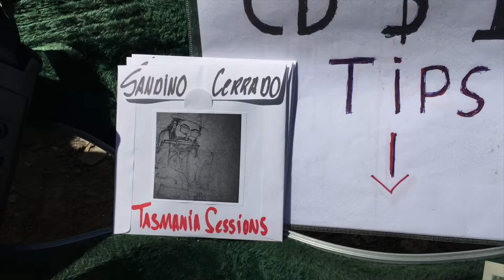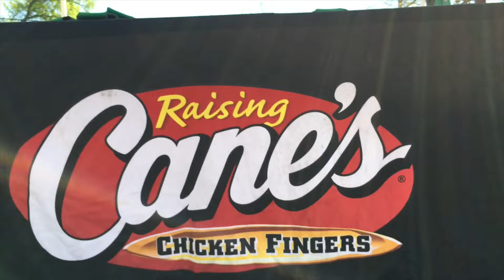SXSW ReCreate 2017- HOPE Outdoor Gallery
SXSW ReCreate 17- HOPE Outdoor Gallery- Tried to get get all of the artists on here but I missed a bunch!

Artists on the video (sorry if I missed anyone)
Instagram Handles:

Credit to @gagekelsey for the time lapse footage and Kengra G. @_storyoftheeye_ for a few of the stills.

Thank you to HOPE Outdoor Gallery for putting up this awesome event and Cane's Chicken for feeding us!